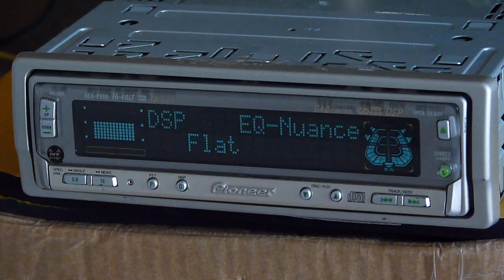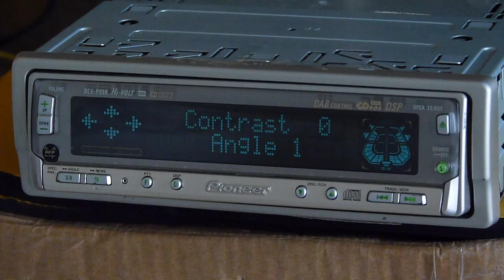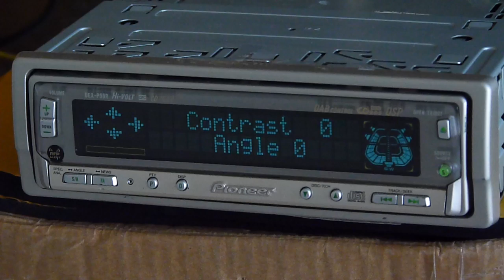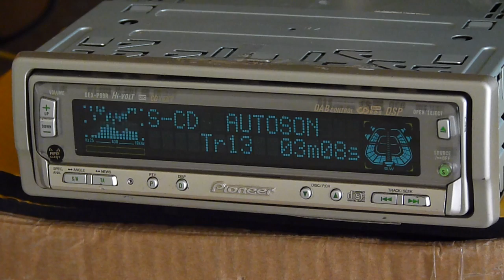Pioneer DEX P99r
test des différents menus et fonctions, tuner
CD: Autoson, artiste AXmusique, titre: STS (libre de droit)

Ampli: µ Dimension, PPI 21400
HP: colonne Triangle Celius ES, Sub Pioneer ODR Ts-W01rs

Décibel: mini 45; maxi 75